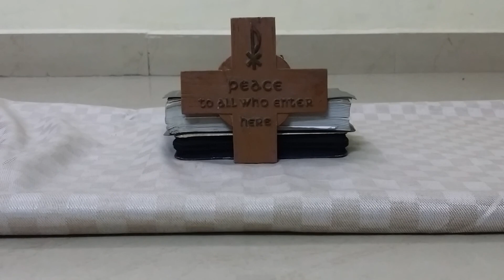Hindi audio Bible - Matthew chapter 9